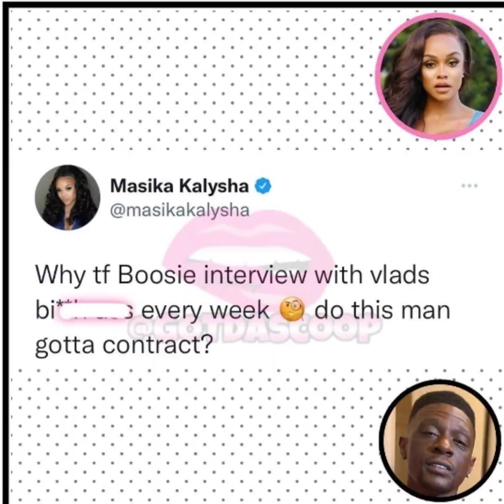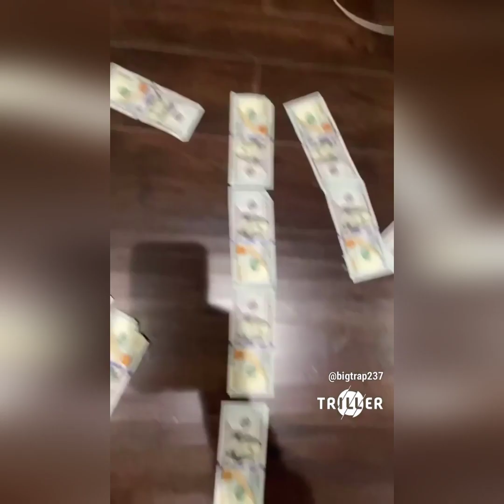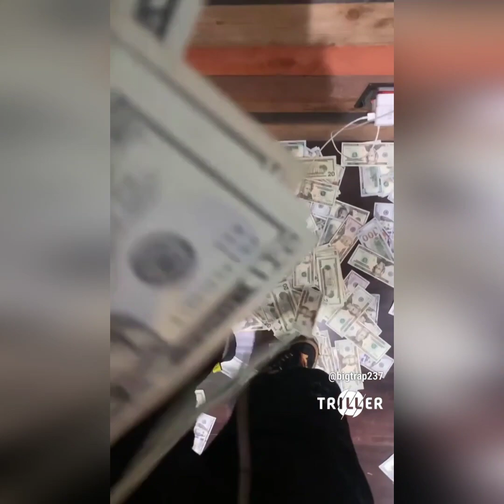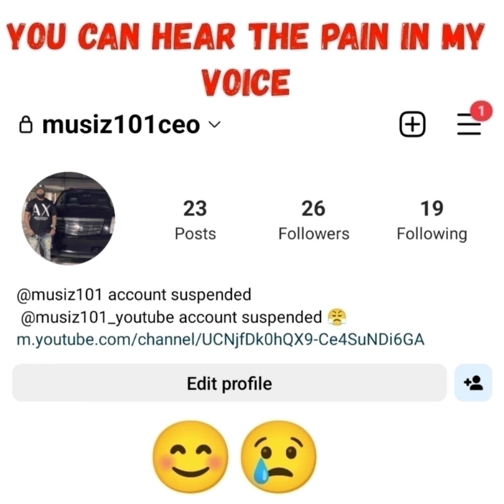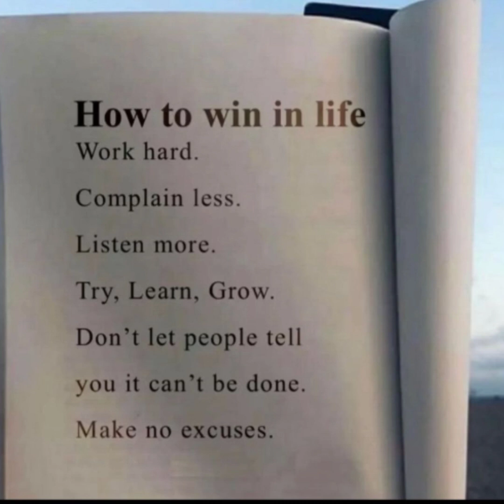POLICE FOUND A TIGER IN TRAPBOY FREDDY HOUSE WHEN HE WAS ARRESTED